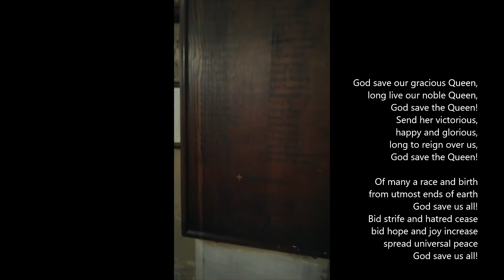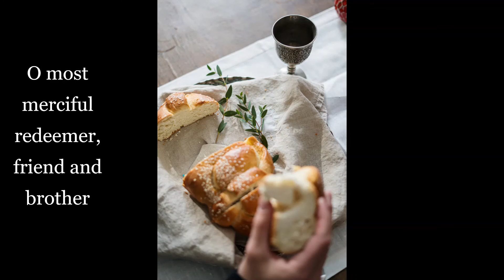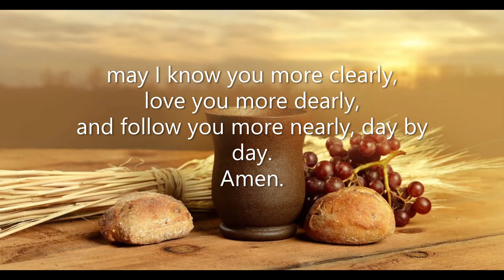Remembrance Sunday Service for St Margaret of Antioch Church, Toxteth